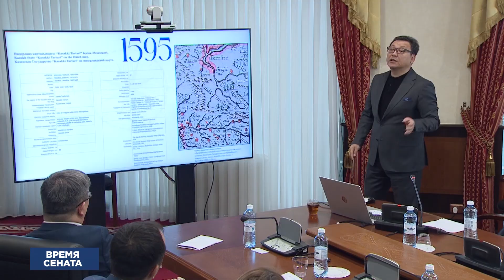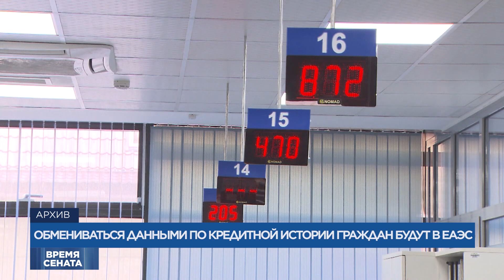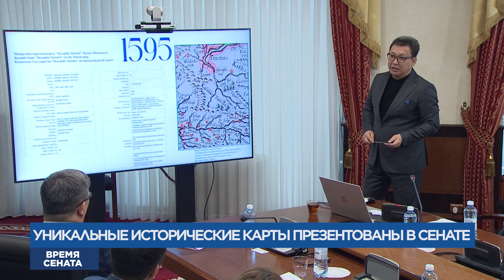"Время Сената" бағдарламасы / программа "Время Сената" 19.05.2023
0:00​​​​​​​​​​​ Анонс программы
00:33 Обмениваться данными по кредитной истории граждан будут в ЕАЭС
01:27 На проблему недофинансирования медицины указали сенаторы
03:10 Сенаторы: сырье экспортируется, обработка - не развивается
05:05 Нерациональное использование Иртыша чревато возникновением ЧС
07:56 Уникальные исторические карты презентованы в Сенате